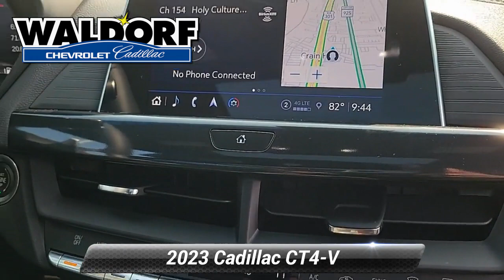Used 2023 Cadillac CT4-V Blackwing, Waldorf, MD PG3356